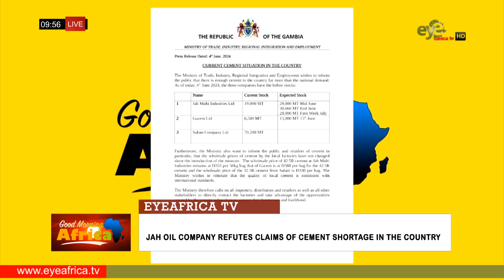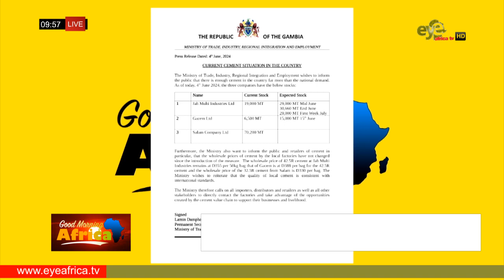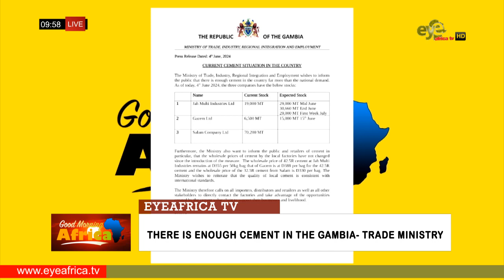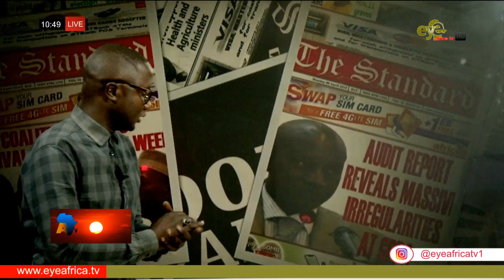THERE IS ENOUGH CEMENT IN THE GAMBIA TRADE MINISTRY